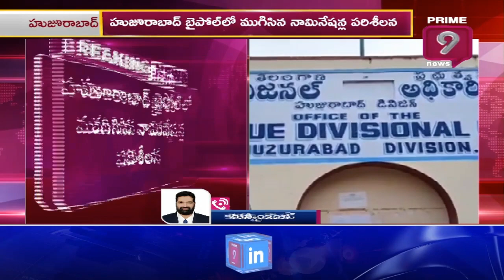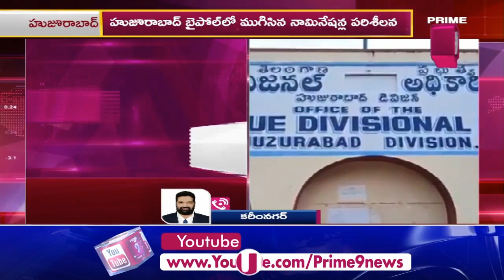హుజూరాబాద్ ఉప ఎన్నికల బరిలో 42 మంది | huzurabad by poll | Prime9 News